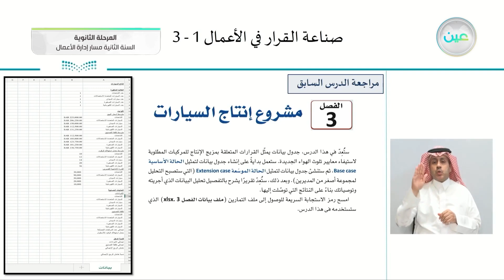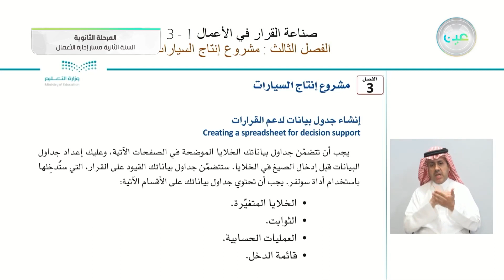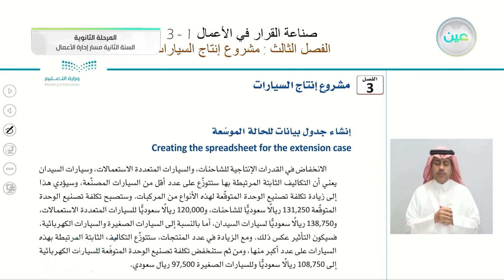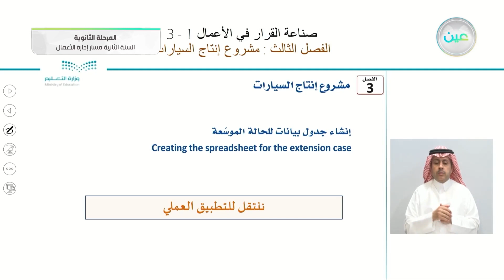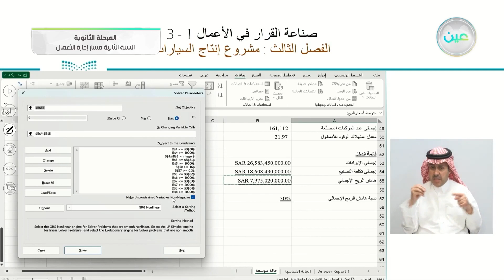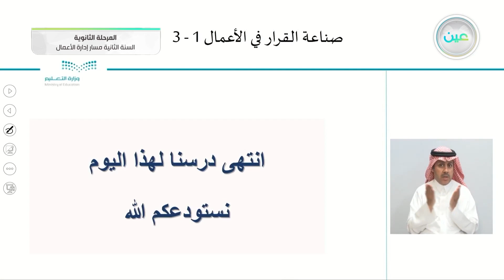مشروع إنتاج السيارات (إنشاء جدول بيانات لدعم القرارات )5 - صناعة القرار في الأعمال (1-3)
الحصة الأولى - الأربعاء - الأسبوع الخامس - مسار إدارة الأعمال - السنة الثانية